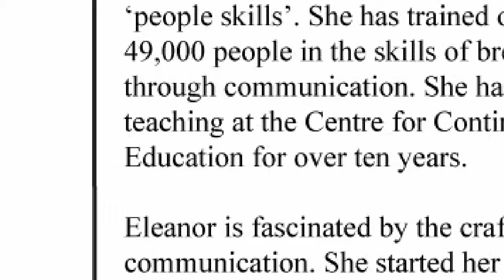What is a growth mindset?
Is your mindset helping you learn and succeed? Is it a growth mindset? Hear positive psychology trainer, Eleanor Shakiba, answer the question ‘what is a growth mindset?’. Discover how your intelligence and abilities can grow through application and experience. Get practical tips for applying this mindset to your work and your life. This is a practical, easy-to-understand introduction from a leading positive psychology trainer.